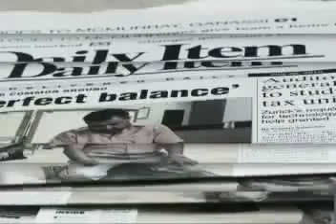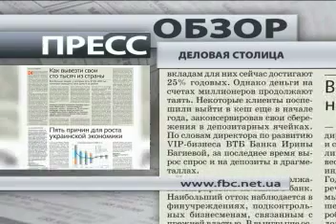Пресс-обзор. Выпуск 15.05.14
Пресс-обзор телеканала "Первый деловой"